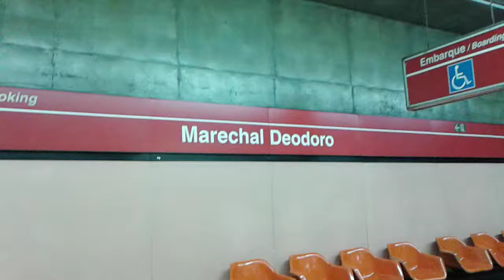Trecho entre as estações Marechal Deodoro e Palmeiras Barra Funda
Gravado em um trem da frota K (K10).